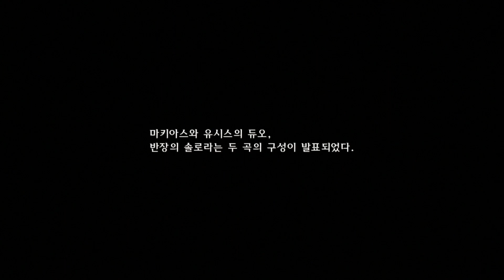영웅전설 섬의 궤적) 용연향 한글판 실황 제 77화 PS3 1080P 추억 속 RPG의 귀환 The Legend Of Heroes: Sen No Kiseki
전설적인 명작 RPG 영웅전설 시리즈의 최신작이 한글로 찾아왔습니다!
토르즈 사관학교에서 펼쳐지는 주인공 린 슈바르처와 친구들의 이야기!
지금 바로 시청해보세요!